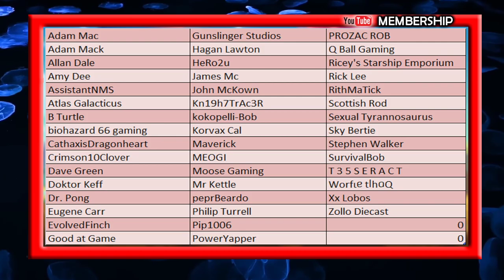Sorry There Was An Expedition For No Man's Sky This Year - Utopia - Captain Steve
Sorry There Was An Expedition For No Man's Sky This Year - Utopia - Captain Steve - Totally forgot about this expedition that launched with a non update...lol